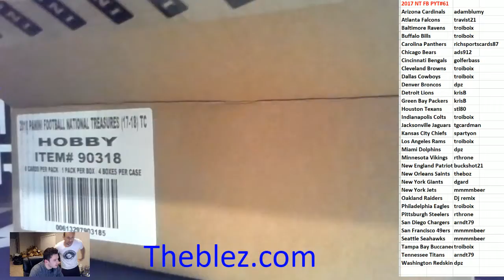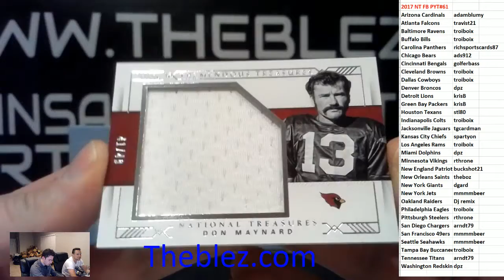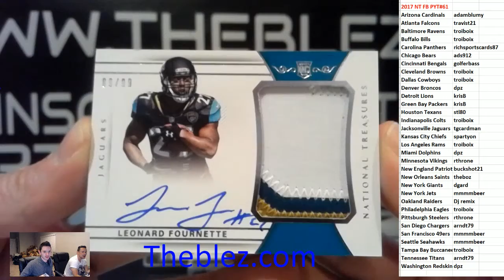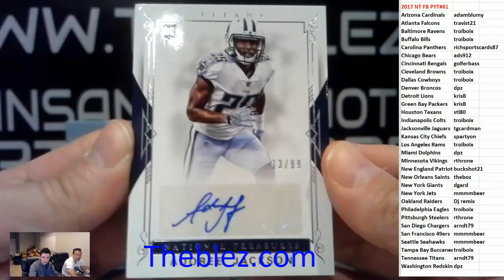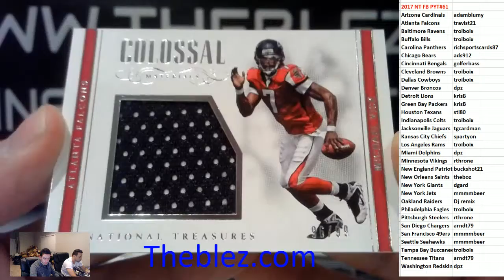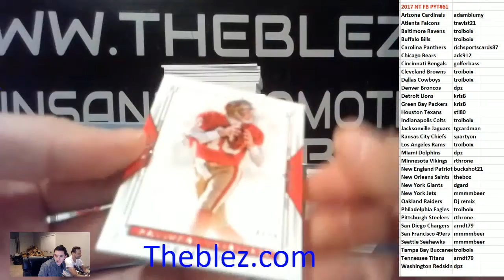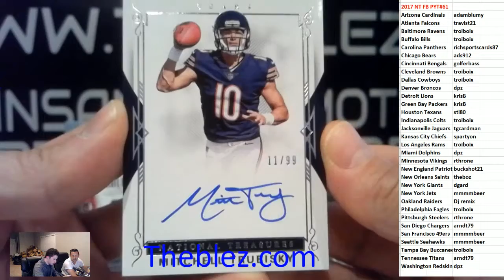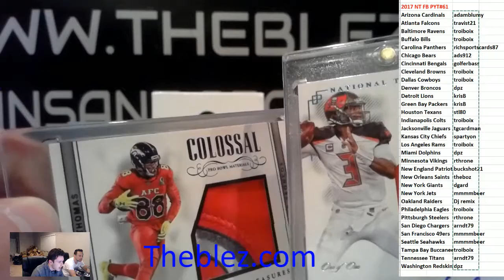2017 Panini National Treasures Football PYT #61